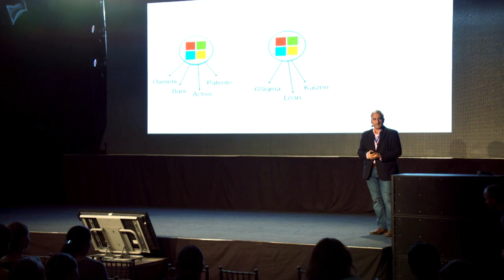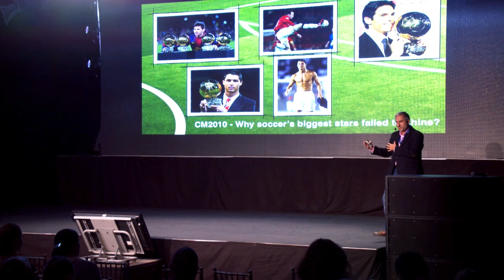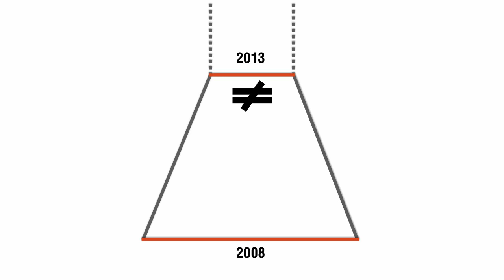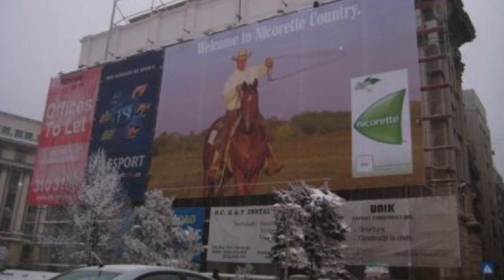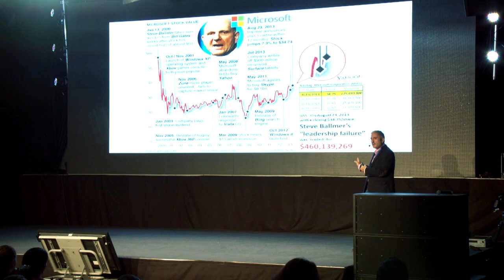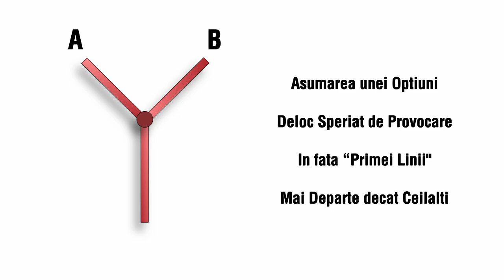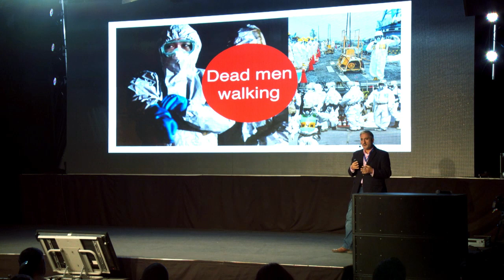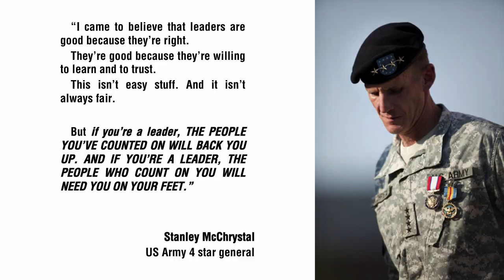Razvan Soare Conferinta Anului Viitor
Cum arata un lider in zilele noastre si ce calitati il definesc?O prezentare foarte interesanta despre Diego Armando Maradona, Steve Ballmer, Steve Jobs, Luis Urzua, F50, Stanley McChrystal si nu numai. Razvan Soare la Conferinta Anului Viitor.